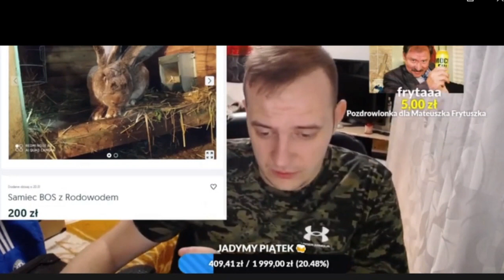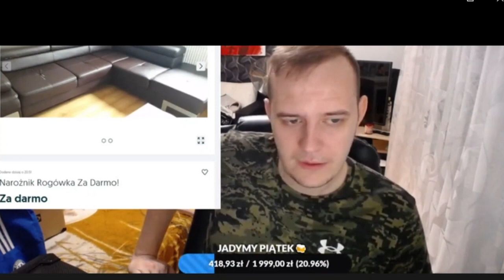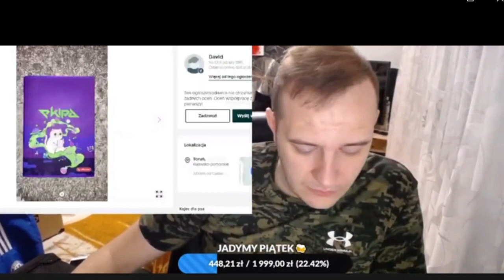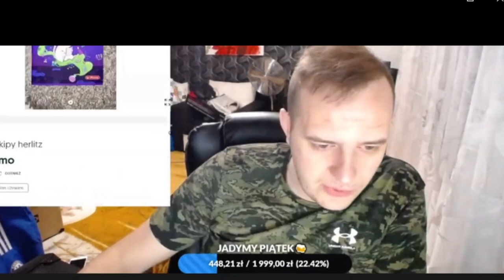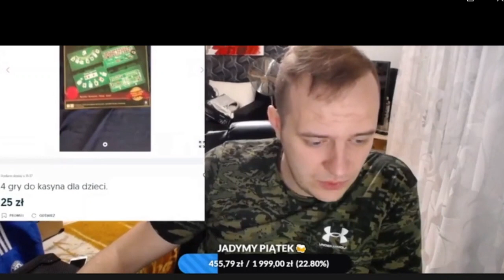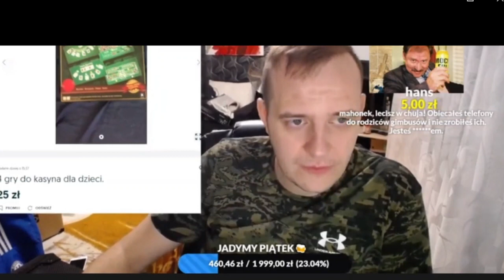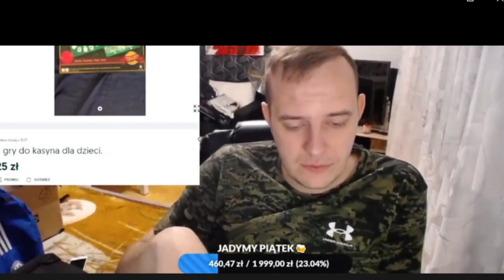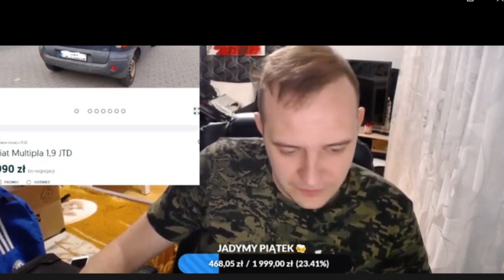mahonek smieszne rozmowy telefoniczne odcinek 9